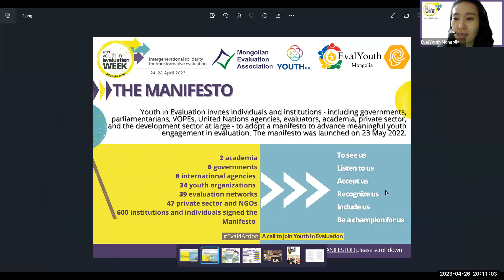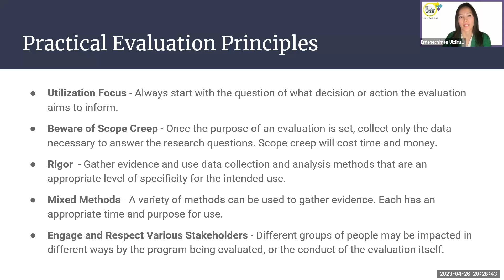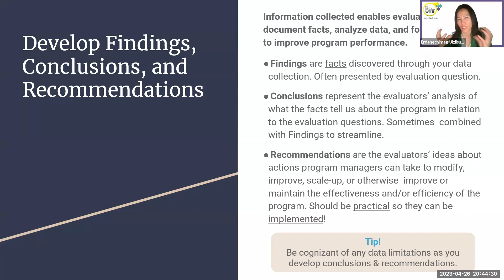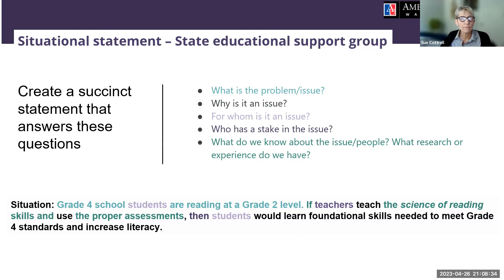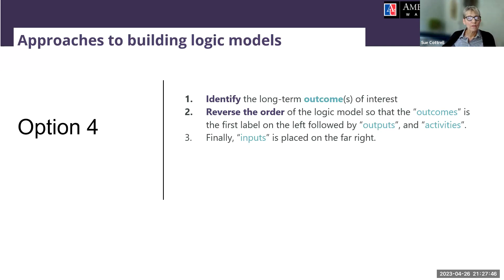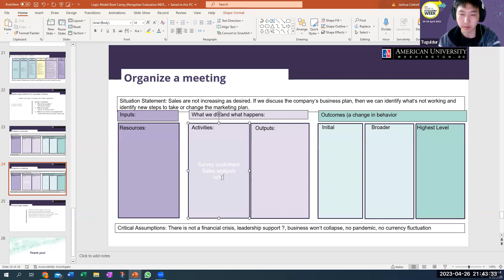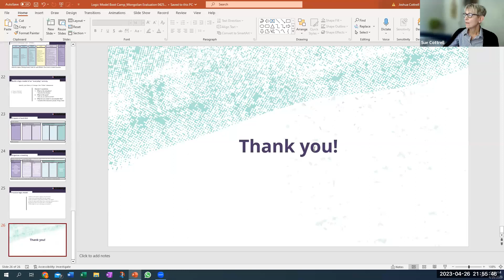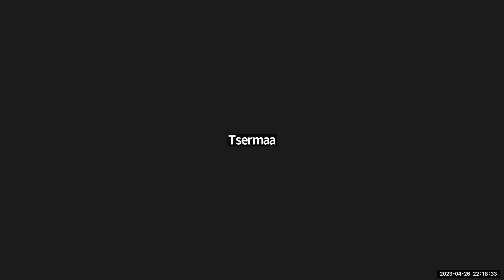Capacity building training Day 1: Erdenechimeg Ulziisuren, MEA Founder; Susan Cottrell, AU Alumni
Theme: Capacity Building Activity for Young and Emerging Evaluators in Mongolia within the global
campaign of “Youth in Evaluation Week”

With the combination of systematic background knowledge of evaluation and experience from local
experts, YEE members would be encouraged for career in evaluation and strengthened in proper
understanding of evaluation.

This is the 1st and 2nd Sessions with the following presenters:

1. Introduction to Evaluation by Ms. Erdenechimeg Ulziisuren, Founder & President of Mongolian Evaluation Association, and CEO & Founder of Cognos International LLC - Research & Evaluation Company
2. Logic Model Development by Susan Cottrell, American University's MS. Measurement and Evaluation Program Alumni, and Evaluation Consultant